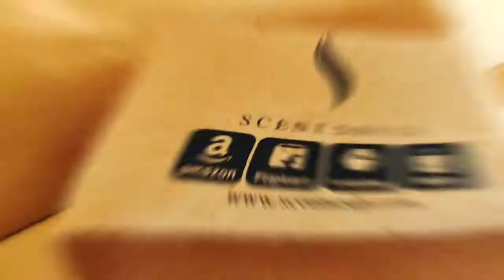SCENT SOULS Product Packaging Overview B-roll Cinematic Video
Company Introduction
Scent Souls is a Reputed Company in the Field Of Fragrances In India. We Deal Into Designer and Niche Perfume Oil Clone Attar Catering to both Genders with Huge Fragrance Directory. Believing every Customer Expects of Good Quality Fragrance. We take Pride to Introduce ourself as a Seller Of Top Grade Perfume Oils

Video Introduction
This is a Short Video to Introduce Our Products Packaging to Let Our Customer Know How Special You Belong To Us. Focusing On Safety We Procure Hard Corrugation Box For Delivery

Men's Collection

1. Aventus | Spice Bomb Perfume Oil Combo

2. Allure Homme Sport Perfume Oil

3. Aventus Attar Perfume Oil

4. Guise Oud Intense | Black Oudh | Nawabi Oud | Spicy Oud | Jungle Oud | Tobacco Oud | Guise Oud Perfume Oil Attar 7 Pieces Set – 3 ml Each

5. Leather Oud Perfume Oil

Women's Collection

5. Guise Bamboo Attar Concentrated Perfume Oil

You Can Even Follow Us On